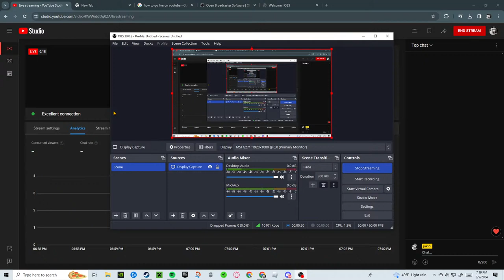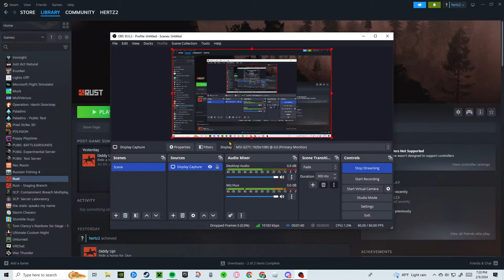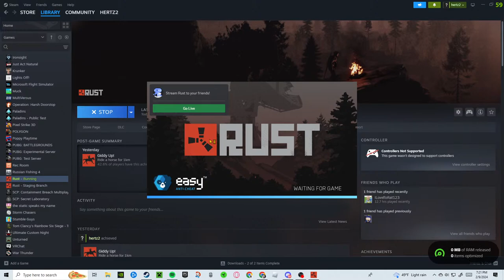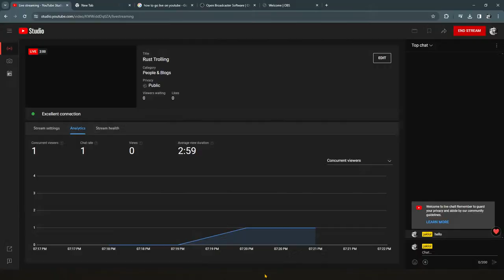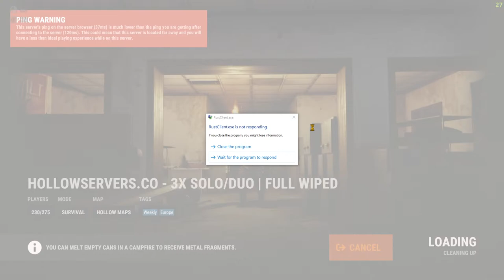Rust Trolling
please watch